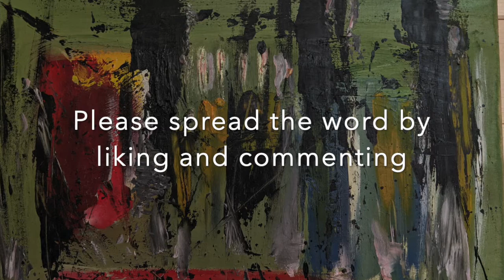Do You Like Dogs? - a short story by Mark McKee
A short story from my garden cabin of fiction. A lockdown dog walker gets more than he bargained for when out walking.